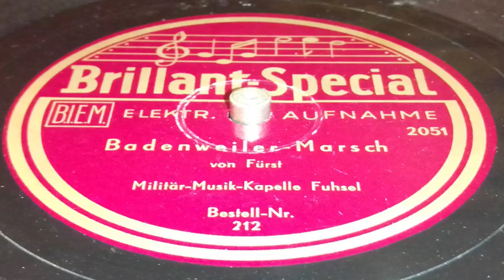Militärmusik Kapelle Fuhsel - Badenweiler Marsch